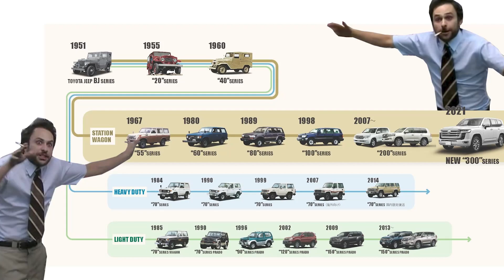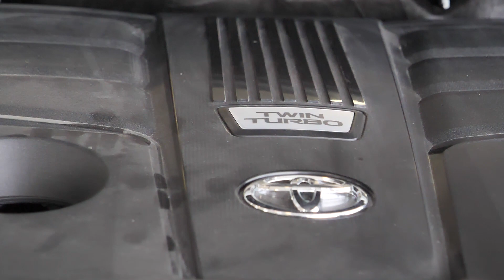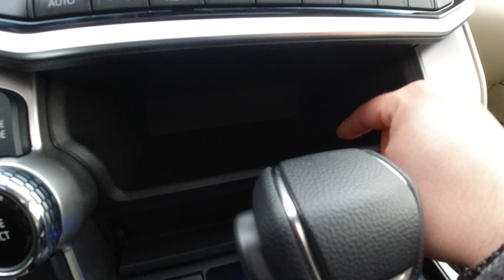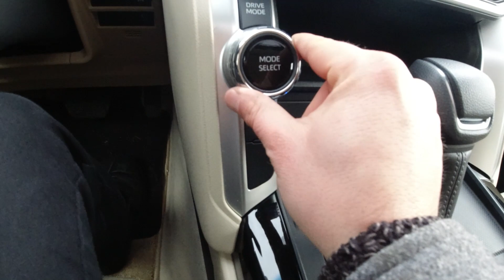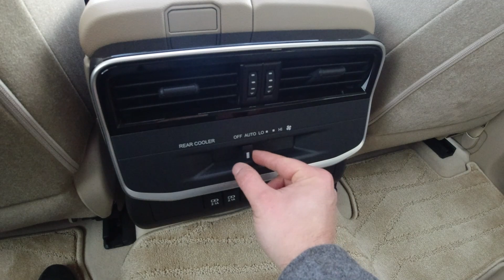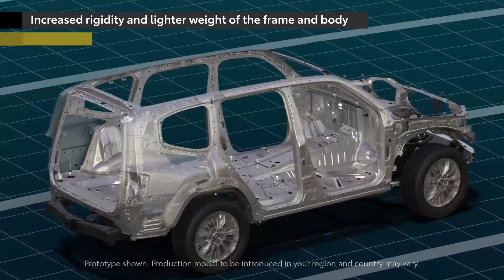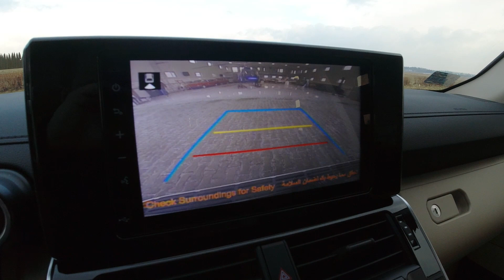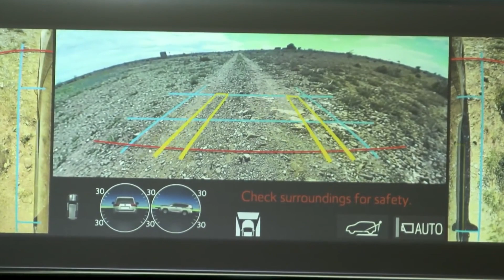Toyota Land Cruiser J300 - Pierwszy test w Polsce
Na rynku pojawił się nowy Land Cruiser!
W 2021 roku Toyota zaprezentowała następcę odmiany J200.
Seria 300 od razu skradła serca klientów, którzy rzucili się do salonów.
W zależności od wersji wyposażeniowej oraz silnika czas oczekiwania na niektórych rynkach może wynieść nawet 4 lata. Nie jest to wina, tylko i wyłącznie dużego popytu, lecz problemów z dostępnością niektórych części.

Samochód jest zaprojektowany na nowo na platformie GA-F, która jest pierwszą konstrukcją opartą na ramie w architekturze TNGA.
Nowe rozwiązania mają zapewnić większą sztywność nadwozia, lepsze prowadzenie oraz właściwości terenowe.

Z palety jednostek napędowych zniknęła v8-ka.
Przyszli klienci mają do wyboru 3 silniki.
Benzynowe:
3,5 l v6 Twin Turbo - 409-415 KM (w zależności od rynku)
4,0 l v6 - 271 KM
Wysokoprężne:
3,3 l v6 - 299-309 KM (w zależności od rynku)

Samochód występuje w różnych wersjach wyposażenia. Podstawowa odmiana to GX, natomiast topowa nosi oznaczenie GR Sport.
Prezentowany egzemplarz to specyfikacja GXR, czyli druga po bazowej.
Nowy Land Cruiser może mieć 5 lub 7 miejsc.
Masa własna pojazdu mieści się w przedziale 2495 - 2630 kg (w zależności od wersji wyposażenia)
Maksymalna masa ciągniętej przyczepy  to 750 kg (bez hamulców) oraz 3500 kg (w przypadku przyczepy wyposażonej w układ hamulcowy).

Jeśli chcecie dowiedzieć się więcej o tym modelu, zapraszamy do oglądania.

Dziękujemy firmie Dubai Cars za udostępnienie samochodu do nagrań!